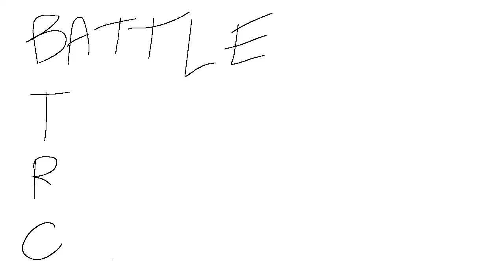Battle To Replace Coiny